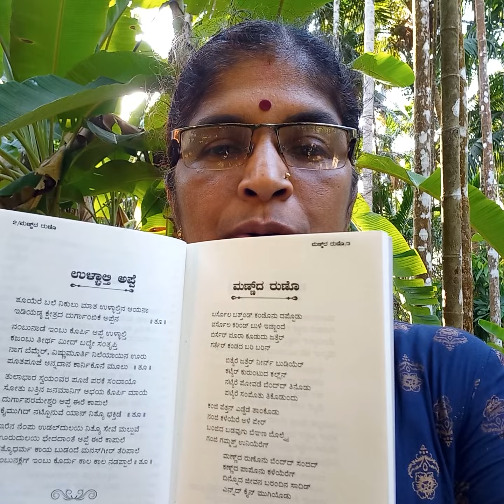ಕಬಿತೆ ಓದುನೊಟ್ಟುಗು ಜೋಕ್ಲಾಟಿಡ್ ಸ್ಲೇಟ್ ನರಿನ ಕತೆ ಕೇನ್ಲೆ